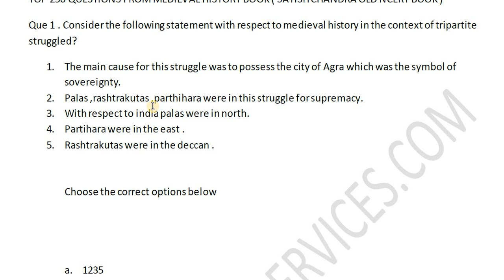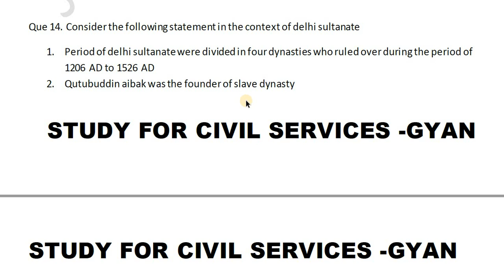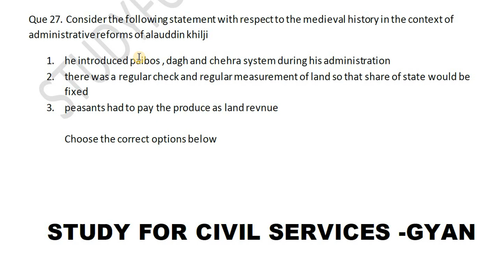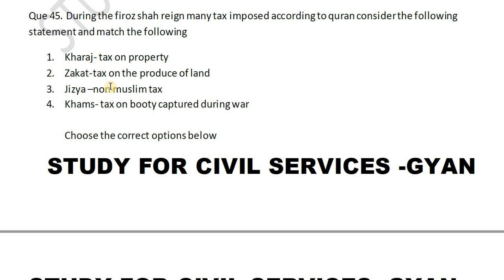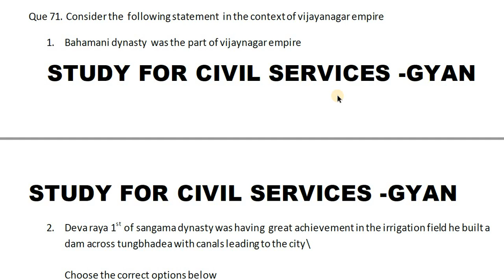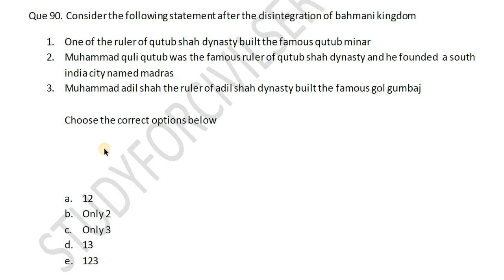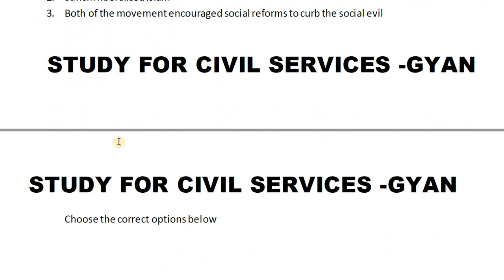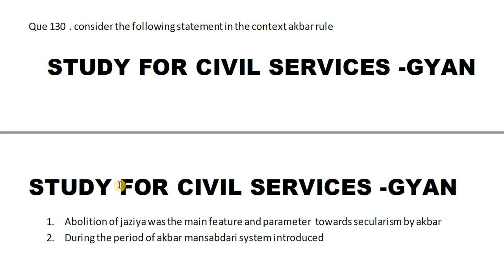Best 250 medieval history old ncert Satish chandra summary MADHYAKALIN bharat top McQ Questions 1